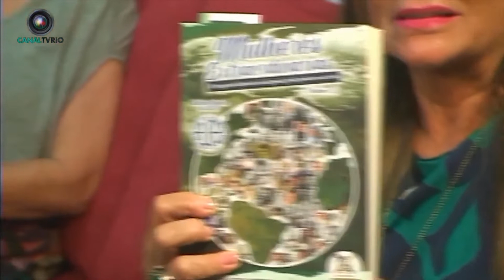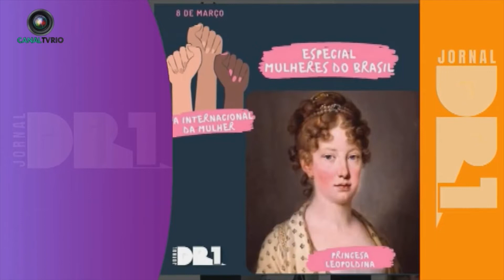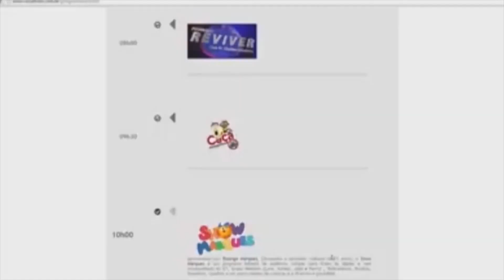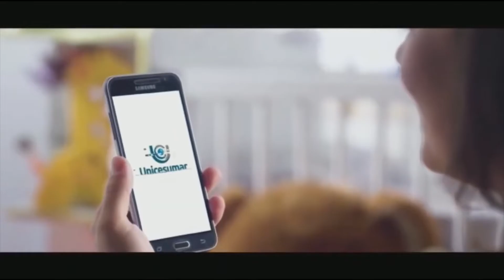Você em Foco com Dra Ana Cristina, Dra Sabrina Campos, Cantora Claudia Amorim e Haíssa Scanfella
Programa Você em Foco com Dra Ana Cristina, Dra Sabrina Campos, Cantora Claudia Amorim e a Cantora Haíssa Scanfella

Canal Tv Rio Play e Canal Tv Rio Produtora
Faça parte também do nosso grupo!
FAMÍLIA CANAL TV RIO
FAMÍLIA CANAL TV RIO, Novo jeito de fazer televisão.